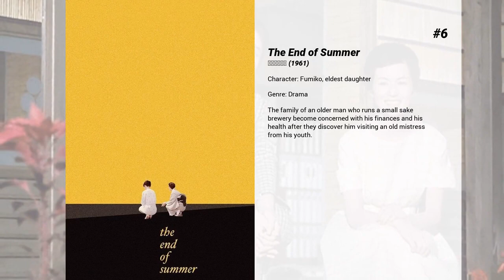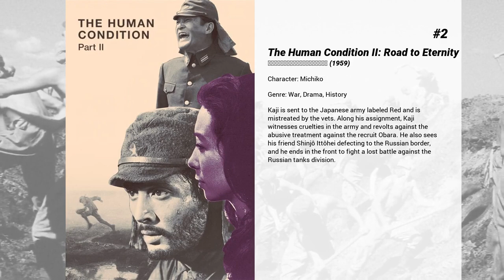Best Michiyo Aratama movies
Welcome to... Best Michiyo Aratama movies! In our channel you will find hundreds of TOPS and rankings of the best films of all genres, actors and nationalities.

Best Michiyo Aratama movies presents...

8. Samurai Assassin
Japan, 1860. The men of the Mito clan, victims of the Ansei purge, anxiously prowl around the Sakurada Gate of Edo Castle with the intention of assassinating Naosuke Ii of Hikone, tairō of the Tokugawa shogunate and responsible for their misfortune.

7. 47 Ronin
The story tells of a group of samurai who were left leaderless (becoming ronin) after their daimyo (feudal lord) was forced to commit seppuku (ritual suicide) for assaulting a court official named Kira Yoshinaka, whose title was Kōzuke no suke. The ronin avenged their master's honor after patiently waiting and planning for over a year to kill Kira. In turn, the ronin were themselves forced to commit seppuku for committing the crime of murder.

6. The End of Summer
The family of an older man who runs a small sake brewery become concerned with his finances and his health after they discover him visiting an old mistress from his youth.

5. The Sword of Doom
Ryunosuke, a gifted swordsman plying his trade during the turbulent final days of Shogunate rule, has no moral code and kills without remorse. It’s a way of life that leads to madness.

4. Kwaidan
Taking its title from an archaic Japanese word meaning "ghost story," this anthology adapts four folk tales. A penniless samurai marries for money with tragic results. A man stranded in a blizzard is saved by Yuki the Snow Maiden, but his rescue comes at a cost. Blind musician Hoichi is forced to perform for an audience of ghosts. An author relates the story of a samurai who sees another warrior's reflection in his teacup.

3. The Human Condition I: No Greater Love
After handing in a report on the treatment of Chinese colonial labor, Kaji is offered the post of labor chief at a large mining operation in Manchuria, which also grants him exemption from military service. He accepts, and moves to Manchuria with his newly-wed wife Michiko, but when he tries to put his ideas of more humane treatment into practice, he finds himself at odds with scheming officials, cruel foremen, and the military police.

2. The Human Condition II: Road to Eternity
Kaji is sent to the Japanese army labeled Red and is mistreated by the vets. Along his assignment, Kaji witnesses cruelties in the army and revolts against the abusive treatment against the recruit Obara. He also sees his friend Shinjô Ittôhei defecting to the Russian border, and he ends in the front to fight a lost battle against the Russian tanks division.

1. The Human Condition III: A Soldier's Prayer
After the Japanese defeat to the Russians, Kaji leads the last remaining men through Manchuria. Intent on returning to his dear wife and his old life, Kaji faces great odds in a variety of different harrowing circumstances as he and his fellow men sneak behind enemy lines.